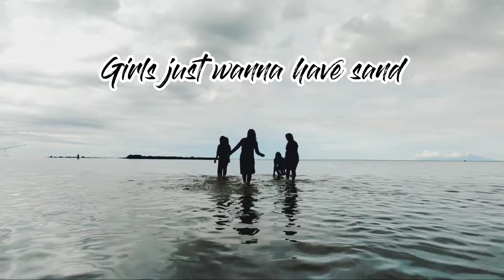Beach Vibes? laag nas Starmac resort and hotel with my yolo team.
I'm  Inday Maying your inday dora.

Support local vloggers 👌👌🙏